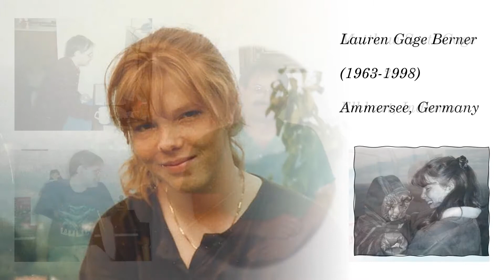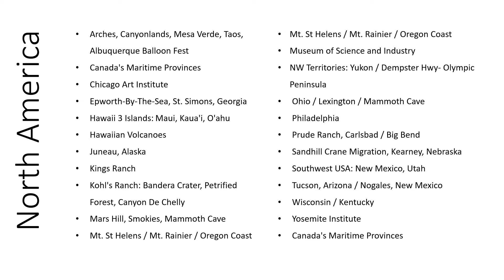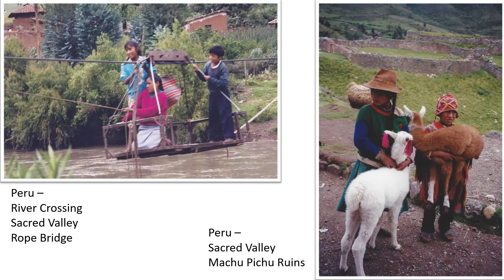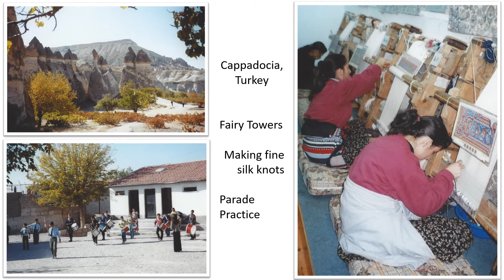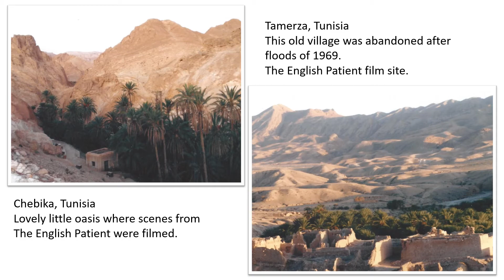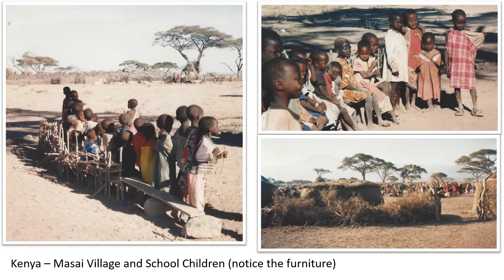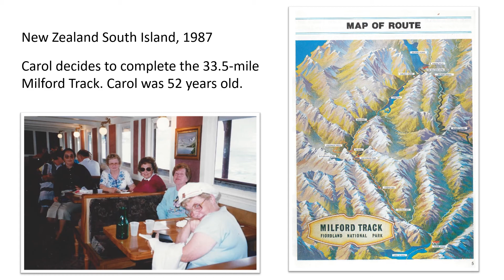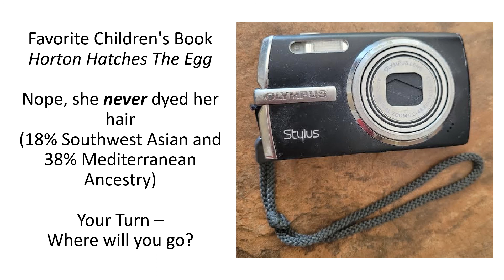Carol Brandt Gage Memorial Elgin IL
Carol Brandt Gage 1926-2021 Tribute